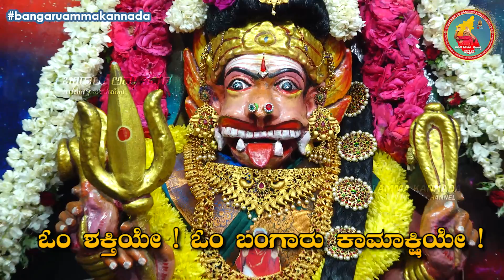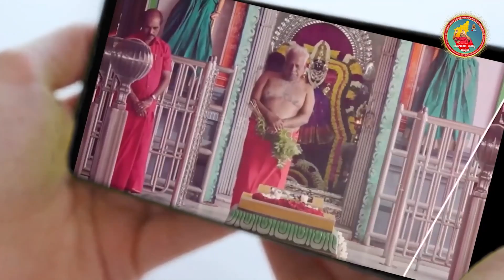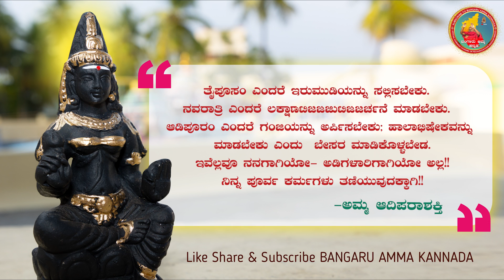ಜನನಿಯ ಧರಣಿ • 04.08.2023 • Jananiya Dharani • Friday Special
ಓಂಶಕ್ತಿ 🙏

"ಜನನಿಯ ಧರಣಿ" - ನಾವು ಬಾಳುತ್ತಿರುವ ಈ ಭುವಿಯು - ಆ ಜಗನ್ಮಾತೆ ಆದಿಪರಾಶಕ್ತಿ ಮಾತೆಯ ಸೃಷ್ಟಿ. ಈ ಧರಿಣಿಮಂಡಲಕ್ಕೆ ಅವಳೇ ಜನನಿ. ಅವಳು ಸೃಷ್ಟಿಸಿದಂತಹ ಸುಂದರವಾದ ದಿವ್ಯ ಆಧ್ಯಾತ್ಮಿಕ ಸೇವೆಯಲ್ಲಿ ಭಾಗಿಯಾಗುವ ನಾವೇ ಧನ್ಯರು.

ಈ ಜನನಿಯ ಧರಣಿ- ಶುಭ ಶುಕ್ರವಾರದ ಪ್ರತ್ಯೇಕ ಸಂಚಿಕೆಯಲ್ಲಿ,ಅಮ್ಮನ ಶಕ್ತಿಯುತವಾದ ಮೂಲಮಂತ್ರ, ನಮ್ಮನ್ನೆಲ್ಲಾ ಪೊರೆಯುವ ಪರಾಶಕ್ತಿಯ ಸೊಗಾಸಾದ ಹಾಡಿನ ತುಳುಕು, ಸಿದ್ಧರ ಪೀಠದಲ್ಲಿ ಮುಂಬರುವ ವಿಶೇಷ ಸಮಾರಂಭಗಳ ಮಾಹಿತಿ, ಅಮ್ಮನವರು ಪ್ರತ್ಯೇಕವಾಗಿ ಪಾಲಿಸಲು ನುಡಿದಿರುವಂತಹ ಪೂಜಾ ವಿಧಿನಿಯಮ ಕ್ರಮದ ದೈವವಾಣಿ , ಅಮ್ಮನ ದೈನಂದಿನ ದೈವವಾಣಿ ಮತ್ತು ಅದರ ಸಂಕ್ಷಿಪ್ತ ವಿವರಣೆ.

ಸಂಚಿಕೆಯನ್ನು ಮನಃಪೂರ್ವಕವಾಗಿ ಗಮನಿಸಿ ವೀಕ್ಷಿಸುತ್ತಾ ನಮ್ಮ ತವರು-ಮರುವತ್ತೂರಿಗೆ ತೆರಳಿ ಬಂದ ಅನುಭವವನ್ನು ಪಡೆಯಿರಿ.

ಆಧ್ಯಾತ್ಮಿಕ ಗುರು ಪೂಜ್ಯನೀಯ ಶ್ರೀ ಬಂಗಾರು ಅಮ್ಮನ ದೈನಂದಿನ ಆಶೀರ್ವಚನಗಳು - ಕನ್ನಡದಲ್ಲಿ.

ಓಂಶಕ್ತಿ ಅಮ್ಮಾವೇ ಶರಣಂ ಅಮ್ಮಾ.
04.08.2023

"ತೈಪೂಸಂ ಎಂದರೆ ಇರುಮುಡಿಯನ್ನು ಸಲ್ಲಿಸಬೇಕು. ನವರಾತ್ರಿ ಎಂದರೆ ಲಕ್ಷಾಾರ್ಚನೆ ಮಾಡಬೇಕು. ಆಡಿಪೂರಂ ಎಂದರೆ ಗಂಜಿಯನ್ನು ಅರ್ಪಿಸಬೇಕು; ಹಾಲಾಭಿಷೇಕವನ್ನು ಮಾಡಬೇಕು ಎಂದು  ಬೇಸರ ಮಾಡಿಕೊಳ್ಳಬೇಡ. ಇವೆಲ್ಲವೂ ನನಗಾಗಿಯೋ- ಅಡಿಗಳಾರಿಗಾಗಿಯೋ ಅಲ್ಲ!! ನಿನ್ನ ಪೂರ್ವ ಕರ್ಮಗಳು ತಣಿಯುವುದಕ್ಕಾಗಿ!!"

ವಿವರಣೆ: ಆದಿಕಾಲದಿಂದಲೂ ನಮ್ಮ ಊರುಗಳಲ್ಲಿರುವ ದೇವಸ್ಥಾನದಲ್ಲಿ ವರ್ಷಕ್ಕೊಮ್ಮೆ ಮಾತ್ರವೇ ಉತ್ಸವಗಳನ್ನು - ಜಾತ್ರೆಯನ್ನು ಆಚರಿಸುವುದುಂಟು . ಆದರೆ ನಮ್ಮ ಮರವತ್ತೂರಿನ ಓಂಶಕ್ತಿ ಅಮ್ಮನ ದೇವಸ್ಥಾನದಲ್ಲಿ, ಕನಿಷ್ಠ ತಿಂಗಳಿಗೆ ಎರಡರಿಂದ ಮೂರೂ ಮಹಾಪೂಜೆಗಳು, ಉತ್ಸವಗಳು ನಡೆಯುತ್ತದೆ. ಎಲ್ಲಾ ಉತ್ಸವಗಳಲ್ಲಿಯೂ ಭಕ್ತರೇ ಮುಂದೆ ನಿಂತು ಜವಾಬ್ದಾರಿ ವಹಿಸಿ ಕಾರ್ಯ ನಿರ್ವಹಿಸುತ್ತಾರೆ. ಅಮಾವಾಸ್ಯೆ ಯಾಗ ಪೂಜೆ, ಪೌರ್ಣಮಿ ದೀಪ ಪೂಜೆ,  ಅಮ್ಮನವರ ಅವತಾರ ಶುಭದಿನ, ಚೈತ್ರ ಪೌರ್ಣಮಿ, ಆಡಿಪೂರಂ ಮಹೋತ್ಸವ ನವರಾತ್ರಿ, ತೈಪೂಸಂ ಶಕ್ತಿ ಮಾಲೆ ಇರುಮುಡಿ ಮಹೋತ್ಸವ, ಹೊಸ ವರ್ಷ ಸಮಾರಂಭಗಳು ಪ್ರಮುಖವಾದವು. ಈ ಪ್ರತಿಯೊಂದು ಉತ್ಸವಕ್ಕೂ ಅದರದ್ದೆ ಆದ ವೈಶಿಷ್ಟ್ಯತೆಯನ್ನು ಅಮ್ಮನವರು ಅನುಗ್ರಹಿಸಿದ್ದಾರೆ. ಈ ಉತ್ಸವಗಳಲ್ಲಿ ಭಾಗಿಯಾಗುವುದರಿಂದ ನಾವು ನಮ್ಮನ್ನರಿಯದೆ ಮಾಡಿದಂತಹ ಪೂರ್ವ ಕರ್ಮಗಳನ್ನು ಕಳೆದುಕೊಳ್ಳುವುದಕ್ಕಾದ ಅವಕಾಶ ನಮಗೆ ಸಿಗುತ್ತದೆ. ಅಮ್ಮನವರ ಸೇವಾ ಕಾರ್ಯದಲ್ಲಿ ಭಾಗಿಯಾಗುವಾಗ, ದೈವಿಕ ಕಂಪನಗಳು ನಮ್ಮ ಮನದಲ್ಲಿ ಮೂಡುವುದರೊಡನೆ, ಸಕಾರಾತ್ಮಕ ಆಲೋಚನೆಗಳು ಸಹ ಹೆಚ್ಚುತ್ತದೆ. ಆದ್ದರಿಂದ ಹೆಚ್ಚಿನ ಪ್ರಮಾಣದಲ್ಲಿ ನಮಗಾಗಿ ಅಮ್ಮನವರು ನೀಡಿದ ಸದಾವಕಾಶಗಳನ್ನು ಉಪಯೋಗಿಸಿಕೊಳ್ಳೋಣ.